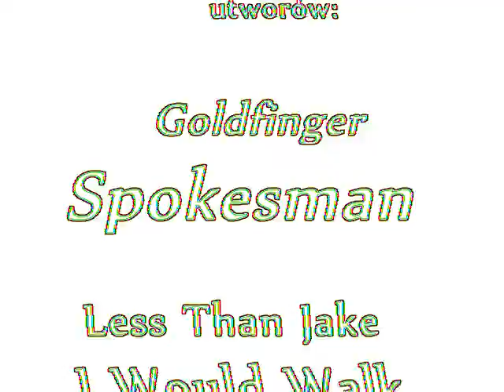Gothic 2 Real Story, odc.20 - Produkcja gumek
Sezon I, zapraszamy do oglądania!